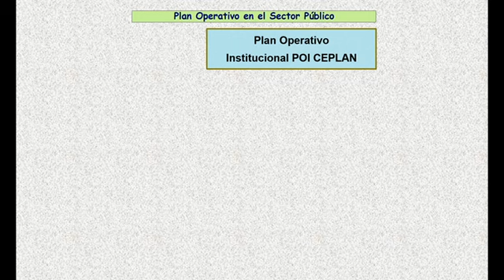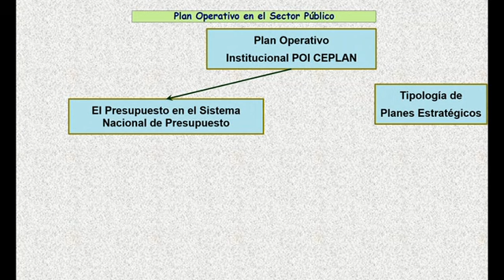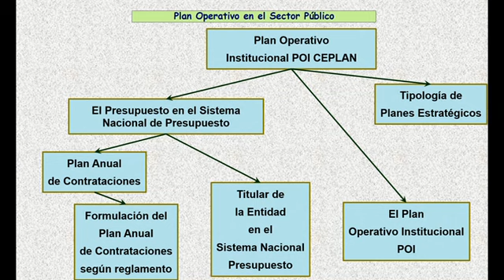Plan Operativo en el Sector Público CEPLAN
Es el documento elaborado por las entidades de la Administración Pública que toma como base la información generada en el Plan Estratégico Institucional y se elabora para un período de un año. Este documento desagrega las acciones estratégicas identificadas en el PEI en tareas para un periodo determinado. Esta información contribuirá a la gestión de la entidad para el logro de sus objetivos estratégicos. Asimismo, las acciones estratégicas deben vincularse con el Sistema de Presupuesto Público a través de la cadena programática.
El Presupuesto constituye el instrumento de gestión del Estado que permite a las entidades lograr sus objetivos y metas contenidas en su Plan Operativo Institucional (POI). Asimismo, es la expresión cuantificada, conjunta y sistemática de los gastos a atender durante el año fiscal, por cada una de las Entidades que forman parte del Sector Público y refleja los ingresos que financian dichos gastos.
El presupuesto constituye el instrumento de gestión del Estado para el logro de resultados a favor de la población, a través de la prestación de servicios y logro de metas de coberturas con eficacia y eficiencia por parte de las Entidades. Asimismo, es la expresión cuantificada, conjunta y sistemática de los gastos a atender durante el año fiscal, por cada una de las Entidades que forman parte del Sector Público y refleja los ingresos que financian dichos gastos.
Por el ámbito de aprobación de los Presupuestos, éstos están conformados por la Ley de Presupuesto del Sector Público, los Presupuestos de los Gobiernos Regionales, los Presupuestos de los Gobiernos Locales y el Presupuesto del Fondo Nacional de Financiamiento de la Actividad Empresarial del Estado FONAFE y sus empresas, así como los presupuestos de las entidades señaladas en el punto 2 del artículo 2 de la Ley General.
El Titular de una Entidad es la más alta Autoridad Ejecutiva. En materia presupuestal es responsable, de manera solidaria, con el Consejo Regional o Concejo Municipal, el Directorio u Organismo Colegiado con que cuente la Entidad, según sea el caso. Dicha Autoridad puede delegar sus funciones en materia presupuestal cuando lo establezca expresamente la Ley General, las Leyes de Presupuesto del Sector Público o la norma de creación de la Entidad. El Titular es responsable solidario con el delegado.

El Titular de la Entidad es responsable de:

Efectuar la gestión presupuestaria, en las fases de programación, formulación, aprobación, ejecución y evaluación, y el control del gasto, de conformidad con la Ley General, las Leyes de Presupuesto del Sector Público y las disposiciones que emita la Dirección Nacional del Presupuesto Público, en el marco de los principios de legalidad y presunción de veracidad, así como otras normas.

Lograr que los Objetivos y las Metas establecidas en el Plan Operativo Institucional y Presupuesto Institucional se reflejen en las Funciones, Programas, Subprogramas, Actividades y Proyectos a su cargo.

Concordar el Plan Operativo Institucional y su Presupuesto Institucional con su Plan Estratégico institucional.